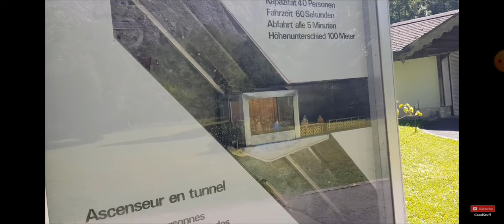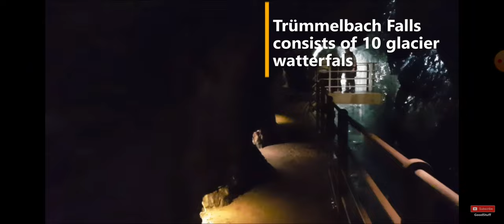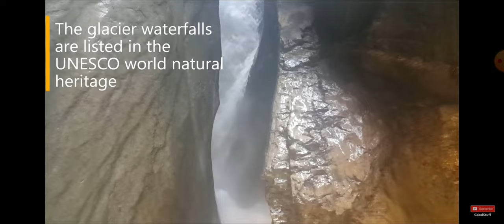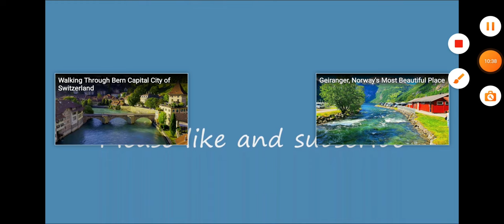Beauty of nature | Relaxation Film | Movie Bazar